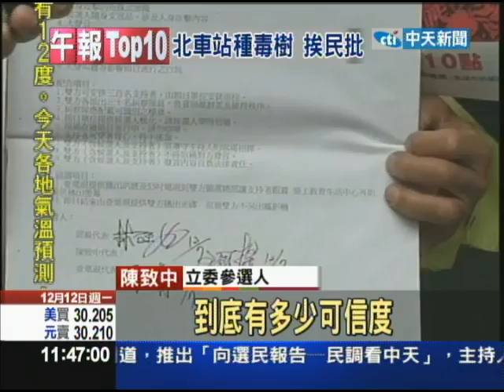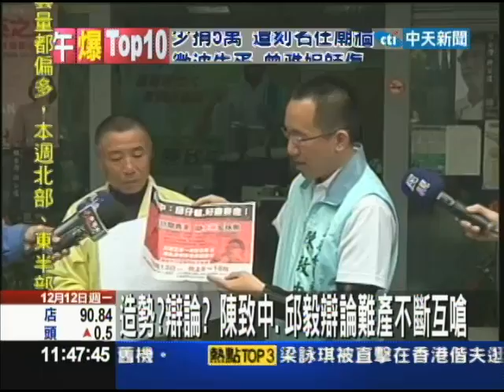【中天】12/12再嗆邱毅 陳致中拿辯論同意書批落跑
陳致中和邱毅到底要不要辯論？話題炒了一個多禮拜，兩個人不斷的隔空交火，卻始終沒有真的同台，兩人原訂在13號還有一場戶外辯論，陳致中拿出所謂的證據，也就是「辯論出席同意書」，指控邱毅已經派代表簽署同意書，事後又不認帳，批邱毅是落跑，陳致中又再隔空對邱毅嗆聲，痛批他沒誠信。